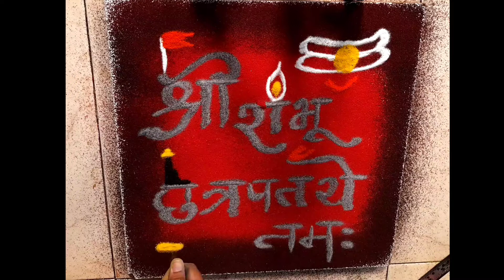Chatrapati Sambhaji maharaj rangoli 🙏🙏🙏 छत्रपती संभाजी महाराज रांगोळी